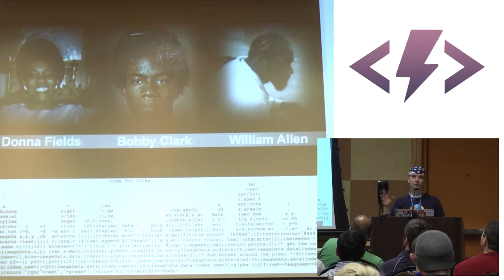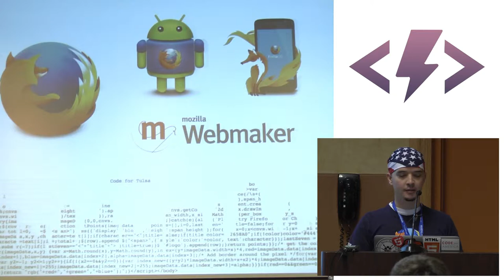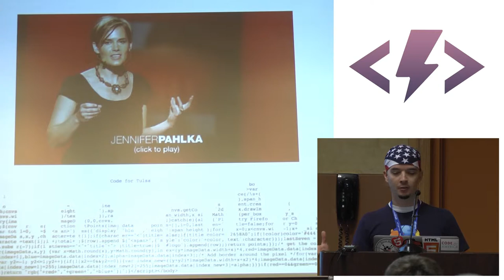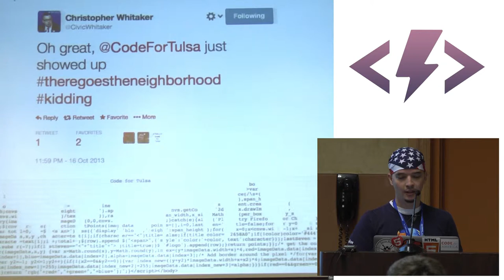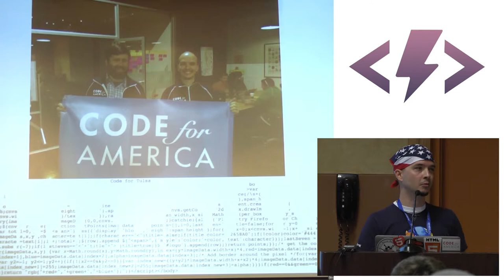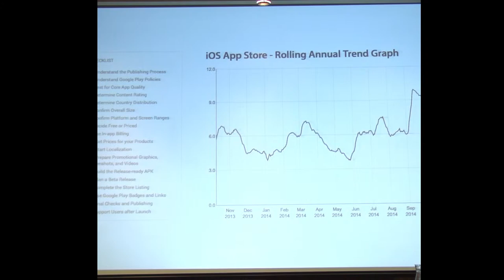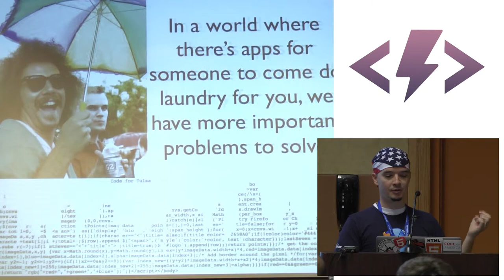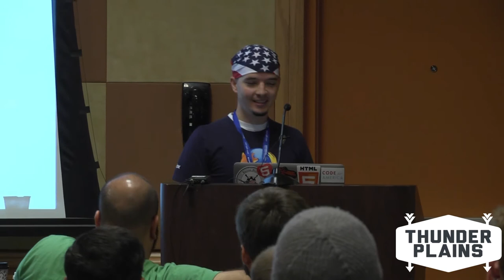Luke Crouch - Web For America [ Thunder Plains 2014 ]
The web enables us to make software that reaches and connects everyone. But the best minds of our generation are thinking about how to make people click ads. That sucks. Are we working on the right things? This talk tells the story of the Code for Tulsa brigade, and why you can use web development to make your city, our state, and maybe our world a better place.

About Luke:

I write web code and help manage web development for Mozilla Developer Network. I organize some local tech communities. Tulsa Web Devs' mission is to make Tulsa on of the greatest cities in the world for web developers. Code for Tulsa is a Code for America Brigade. I owe all my best experiences to the open-source community and try to give back. I'm also currently working on an open-source startup - codesy.io. I brew my own beer, when I have time. I also help monks brew beer at a nearby Abbey once a month. I do Sprint-distance Triathlons. I'm a fan of Liverpool Reds and Oklahoma City Thunder.